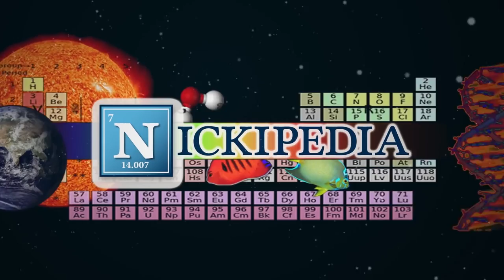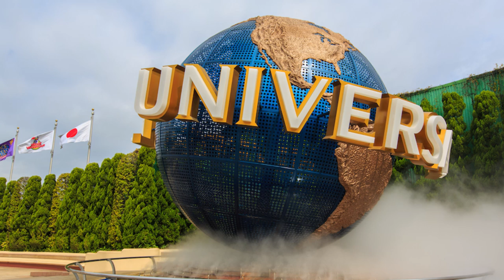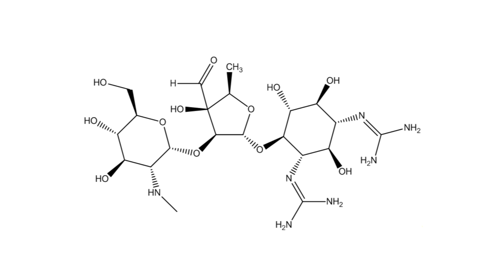Top 27 Abandoned Places Around The World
Across the globe, great monoliths of times past stand vacant and often times forgotten. They range in scale from a single structure, to the size of a small town or city. Some abandoned spaces are riddled with graffiti, whilst others have begun surrendering to the sands of time.

1) 1984 Winter Olympics structures in Sarajevo, Bosnia.

2) In the Egyptian Sinai peninsula,  Seventh Art outdoor cinema.

3) In Berlin, Spreepark.

4) Tajbeg Palace in Kabul, Afghanistan.

5) Moscow’s Akvadroma water park.

6) 760 kilometers away, off the coast of St. Petersburg, sits the abandoned Fort Alexander.

7) In Uglich Reservoir, the Flooded Belfry

8) In Russia’s Eastern Siberia lies the 2nd largest man-made hole in the world. The Mir Mine.

9) The Canfranc International Railway Station in the Spanish Pyrenees

10) The sprawling estate in Surrey England called Lea Park.

11) Nara Dreamland, the Japanese answer to Disneyland.

12) Another failed Japanese amusement park was Gulliver’s Kingdom, based on the novel Gulliver’s Travels by Jonathan Swift.

13) Ryugyong Hotel in Pyongyang, North Korea.

14) The House of the Bulgarian Communist Party.

15) Roughly nine miles from the Japanese city of Nagasaki lies the abandoned Hashima Island.

16) Craco, Italian ghost town.

17) The town of Pripyat.

18) The Belgian town of Charleroi is home to one of the most hauntingly beautiful abandoned places in the world, the Power Plant IM.

19) Nicosia International Airport in Cyprus

20) A cruise liner named City of New York

21) Bannerman’s Castle,  New York

22) The City Hall station, New York

23) The Loew’s 46th St. Theater, Brooklyn New York

24) The ghost town Kennecott, Alaska.

25) Detroit’s Michigan Central Station.

26) Waverly Hills Sanatorium in Louisville, Kentucky.

27) Six Flags New Orleans

Production Team:
Producer: Nick Uhas
Writer: Bill Peloquin
Editor:  Griffin Louis
DP: Sam Mosco